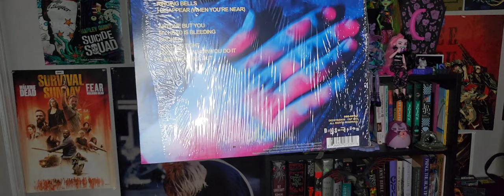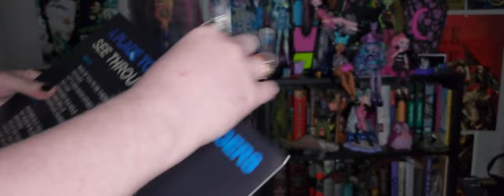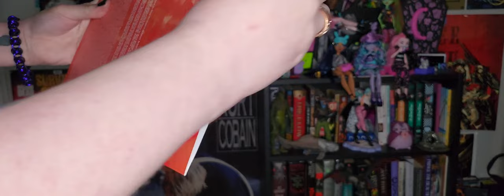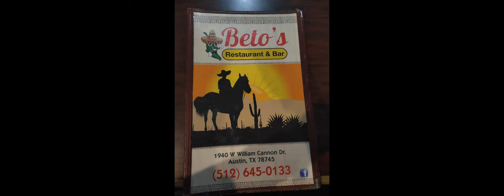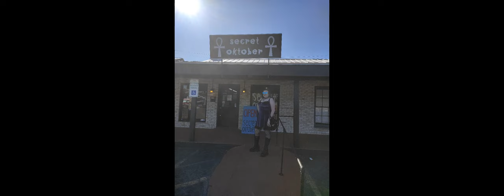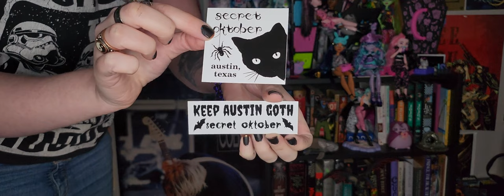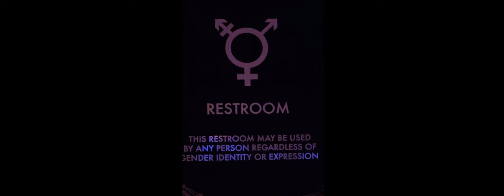Vinyl records, TRIPP & Killstar clothes haul, vacation part 3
Records I got from the website & from the concert of A Place to Bury Strangers. Still didn't buy a distortion pedal from them but I will at some point.

Checking out the night life scene in Austin since there are many "alternative/goth" clubs that play that style of music.

Site where I bought the records, they also have mostly the same T- shirts & posters